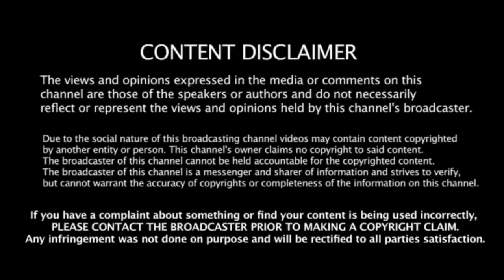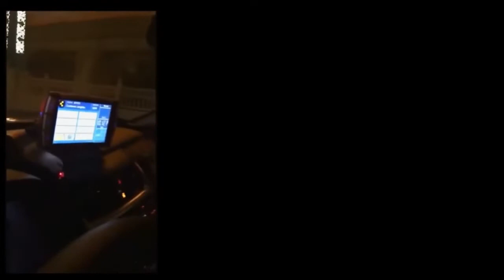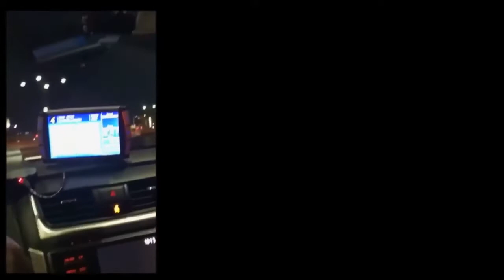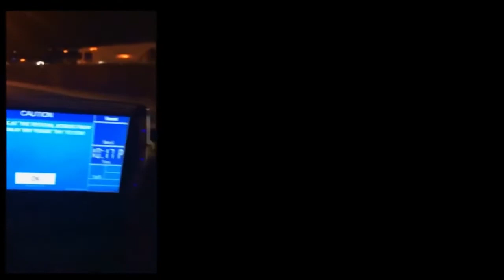Las Vegas Shooting- Remember this ......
A lack of transparency results in distrust and a deep sense of insecurity.

Question everything..
Especially yourself.